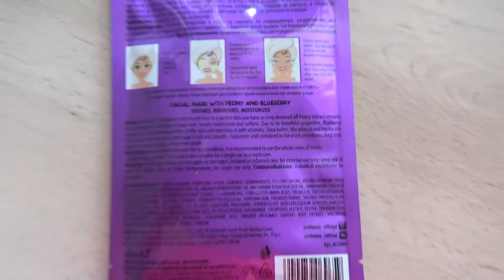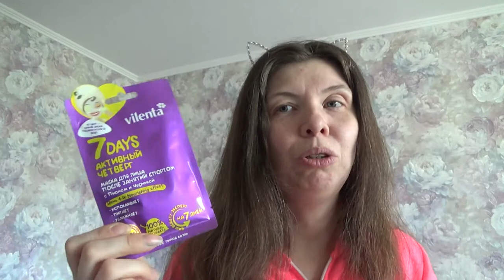Art Manij ОБЗОР Vilenta Маска💅 для лица 7 days 💃Активный четверг